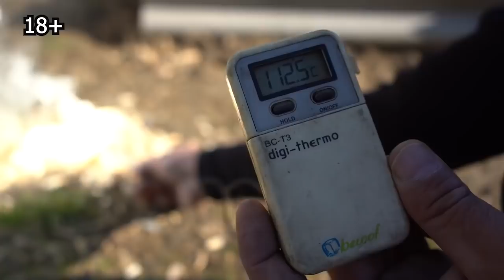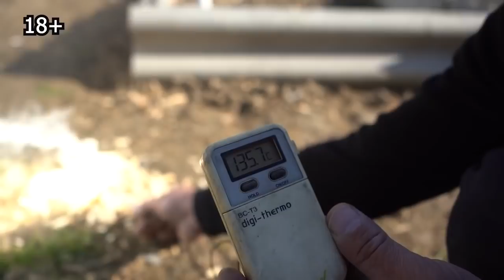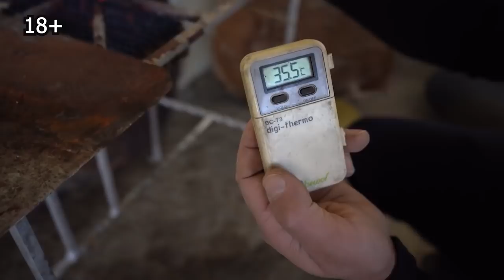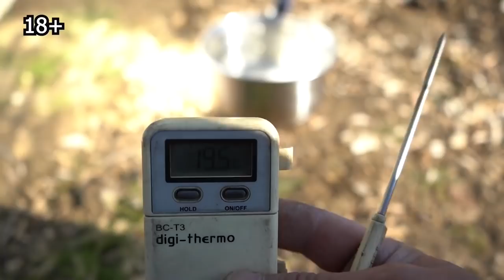Built a Solar Oven and Prepared Delicious Dishes Heat and energy from the Sun